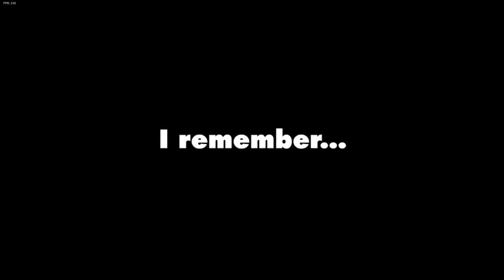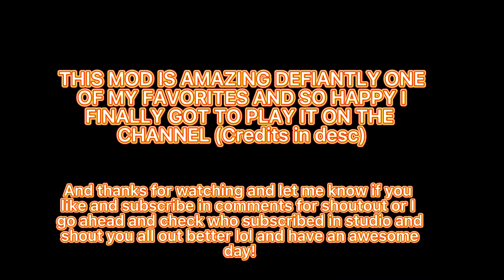FNF Vs Alexia 😎 THIS MOD HAS AMAZING SONGSSS!!!! | FNF Vs Alexia/ Bf Childhood Best Friend!!!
BRO NO CAP SHE IS ONE OF MY TOP FAVPRITE MODS AT THIS POINT! Anyways xd if you enjoyed be sure to like and sub or else bf will shoot you (jk) and have an awesome day!😎😄🥸

Mod Creators for VS Alexia below

(Bro no cap big bravo to the team this mod is amazing and officaly one of my favorites)

If you wanna play roblox or chat on discord

Roblox user: habeebodetallah
Discord user: Gold_NinjaMYZ#4137

Credits ( sine I get most of the credit from him so I sould show respect)

Thank you for making it this far and if you subbed and liked your awesome and have a great one!